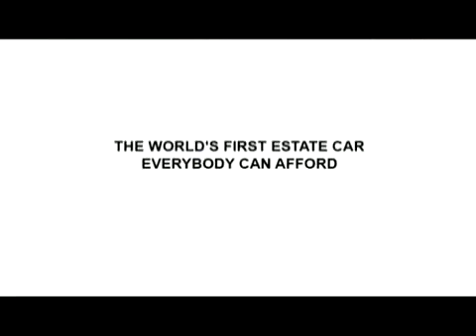Dacia Logan MCV Commercial Fidel Castro Director´s Cut- uncut.mp4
Dacia Logan MCV Werbespot mit Fidel Castro, Lenin, Mao, Mahatma Gandhi und Che Guevara. Revolutionäre für ein revoltionäres Auto. in der ungeschnittenen Original-Fassung. Die Dacia Revolutuion !